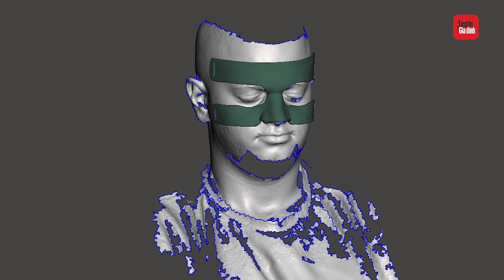Khám phá công nghệ tỷ USD trên chiếc mặt nạ của Son Heung-min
Chiếc mặt nạ của tiền đạo người Hàn Quốc được tạo ra từ công nghệ in 3D, một giải pháp đang được ứng dụng nhiều trong ngành y học hiện đại.

Son Heung-min phải đeo mặt nạ trong khi thi đấu tại World Cup 2022 như một biện pháp bảo vệ sau khi bị chấn thương. Chiếc mặt nạ cầu thủ này sử dụng được thiết kế để bảo vệ xương mặt khỏi va đập, giảm nguy cơ vấn đề bị nặng thêm.

Có những loại mặt nạ thể thao được sản xuất đại trà với các kích thước theo tiêu chuẩn như quần áo, giày dép. Tuy nhiên, các vận động viên chuyên nghiệp thường tìm đến giải pháp chế tạo cá nhân hóa.

Ví dụ như vào năm 2017, công ty YoungNext đã chế tạo mặt nạ dành riêng cho  Ramos khi trung vệ này bị chấn thương vùng mặt. Ở bước đầu tiên, họ dùng một loại máy quét để ghi lại hình ảnh 3D của khuôn mặt. Giải pháp này tối ưu và tốn ít thời gian hơn cách tạo tượng thạch cao và khò nhiệt truyền thống.

Ngày nay, có nhiều loại máy quét hiện đại hơn, hỗ trợ nhận diện mặt người, tách tóc để đưa ra bản vẽ 3D khuôn mặt chính xác với nhân vật.

Ở bước tiếp theo, nhân viên thiết kế sẽ sử dụng phần mềm vẽ CAD để tạo hình phần mặt nạ. Người thực hiện cần nắm rõ vùng bị chấn thương và cách thêm khung bảo vệ.

Sau khi hoàn tất thiết kế, chúng được chuyển sang bộ phận in 3D. Những phương pháp sản xuất truyền thống sử dụng nhựa cứng, vật liệu như polycarbonat để in ra chiếc mặt nạ bảo vệ. Trong khi đó, những cầu thủ đẳng cấp cao như Son Heung-min đeo mặt nạ được làm từ sợi carbon, cứng và nhẹ hơn. Ngoài ra, bên trong sản phẩm có các lớp lót EVA để tăng độ thoải mái khi đeo.

Không có khung giá bán chính xác cho toàn bộ quá trình chế tạo này. Như trường hợp của Ramos, YoungNext tính giá là 300 euro cho chiếc mặt nạ làm từ carbon.